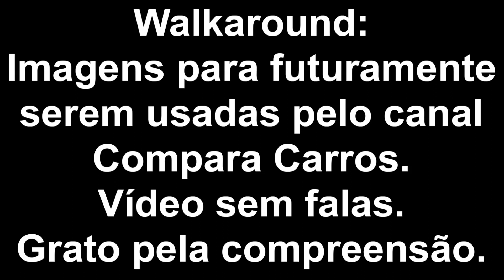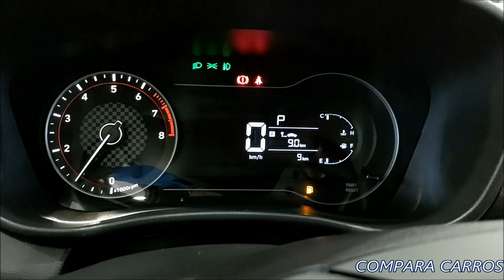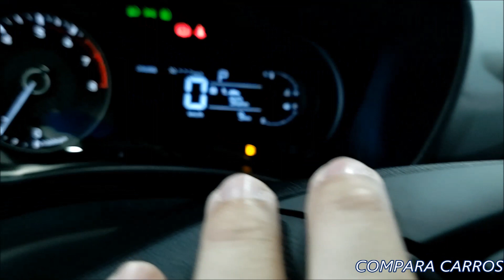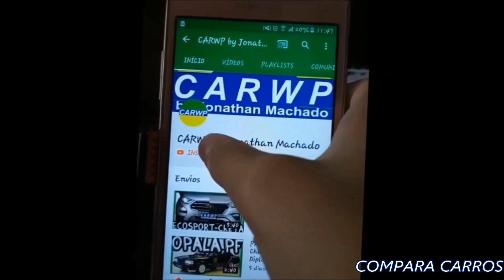VISITANDO R$ 69.990 NOVO HYUNDAI HB20 LAUNCH EDITION AT6 PRATA SAND 1.6 GAMMA 16V 130 CV 16,5 KGFM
R$ 46.490 HB20 Sense 1.0
R$ 48.990 HB20 Vision 1.0 com rádio
R$ 50.490 HB20 Vision 1.0 com central
R$ 53.790 HB20 Evolution 1.0
R$ 57.990 HB20 Vision 1.6 MT
R$ 62.790 HB20 Vision 1.6 AT
R$ 69.990 HB20 Launch Edition 1.6 AT
R$ 67.190 HB20 1.0 Turbo
R$ 73.590 HB20 Diamond 1.0 Turbo
R$ 77.990 HB20 Diamond Plus 1.0 Turbo

R$ 55.390 HB20S Vision 1.0
R$ 58.390 HB20S Evolution 1.0
R$ 62.590 HB20S Vision 1.6 MT
R$ 67.390 HB20S Vision 1.6 AT
R$ 71.790 HB20S 1.0 Turbo Evolution
R$ 76.890 HB20S 1.0 Turbo Diamond
R$ 81.290 HB20S 1.0 Turbo Diamond Plus

R$ 62.990 HB20X Vision 1.6 MT
R$ 67.890 HB20X Vision 1.6 AT
R$ 69.890 HB20X Evolution 1.6 AT
R$ 75.190 HB20X Diamond 1.6 AT
R$ 79.590 HB20X Diamond Plus 1.6 AT

VISITANDO R$ 69.990 NovoHB20 Hyundai HB20 #2020 Launch Edition PrataSand 1.0 Kappa 12v 80 cv 10,2 kgfm